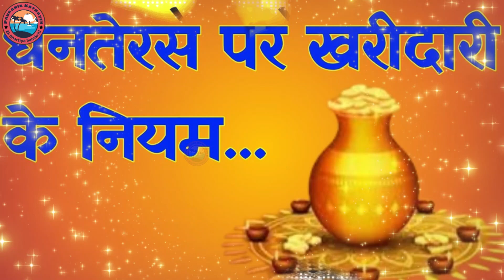धनतेरस पर क्या खरीदना चाहिए | Dhanteras ke din kya kharidna chahiye | dhanteras par kya kharide 2024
नतेरस कब है 29 या 30 अक्टूबर 2024 | Dhanteras Kitni Tarikh Ko Hai | Dhanteras Diwali 2024 Date